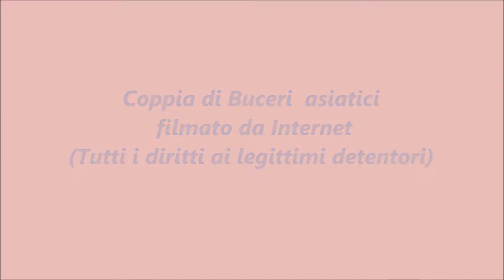Coppia di Buceri asiatici Filmato preso da Internet Tutti i diritti ai legittimi detentori